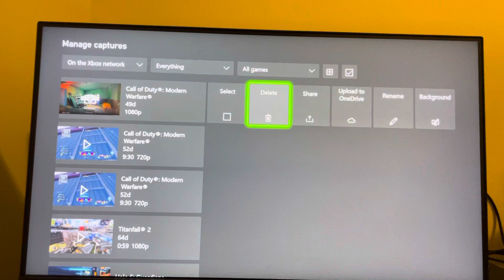Xbox Series X/S: How to Transfer & Send Images/Pictures to Phone Tutorial! (2025 NEW)